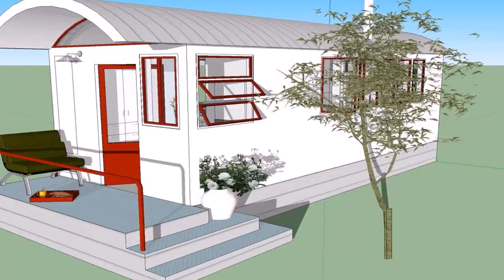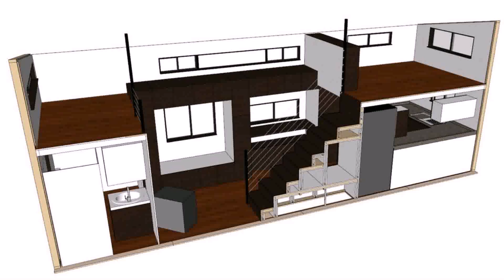Tiny House Plans No Loft